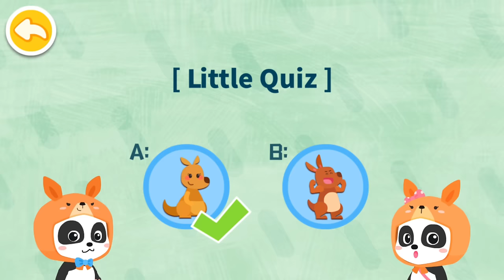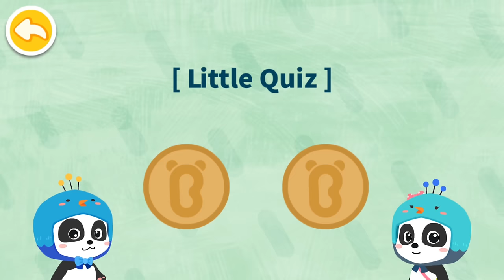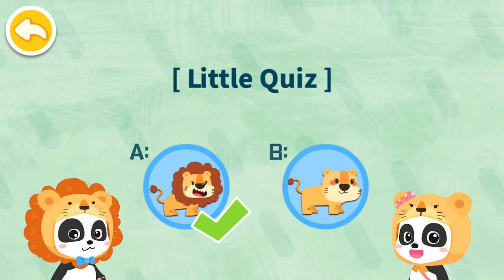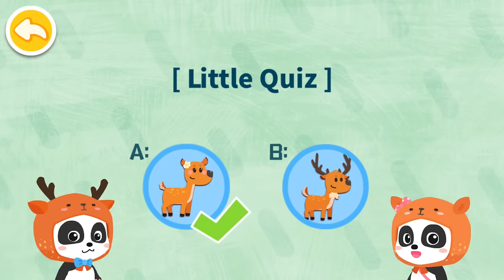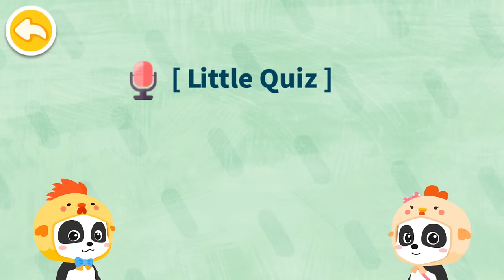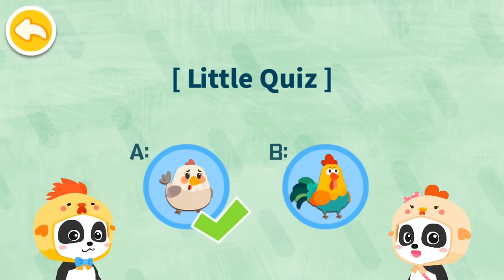Little Panda Animal Family - Come and see the daily life of animal families | BabyBus Games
Reveal secrets of animal family! Come to Little Panda: Animal Family to learn more about interesting animal family stories! You can observe closely lions, peafowl, and kangaroos...Come and take a look at their daily life!

LION
- When Hyenas invade the territory of lions, the Daddy lion can defend against the enemy with his sharp claws!
- What if the baby lion is hungry? Don't worry! Mommy lion will go hunting. Look, Mommy lion is back with prey.

KANGAROO
- The wild dogs are coming for sneak attack! Daddy kangaroo makes a quick move to fend off the wild dogs with his fists.
- The one with the pouch is Mommy kangaroo. The naughty baby kangaroo got lost in the maze. Come and help Mommy kangaroo find it!

PEAFOWL
- Prince peafowl is very troubled as he doesn't know how to attract princess peafowl. Come and help prince peafowl match the tail with beautiful feathers.
- The mission of nest building is given to princess peafowl. Choose a bush, put on branches, feathers and leaves. The cozy nest is ready!

FEATURES:
- Work on puzzles. Observe the external features to get to know the animals.
- Learn about different animal families by means of storytelling.
- Animals pictures with text descriptions help children enhance their memories.